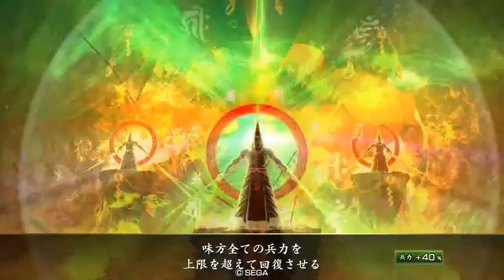20130626戦国大戦210A 見当要 VS SS徳川家康